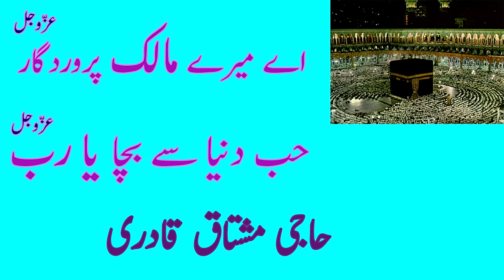Hub e Dunya Se Tu Bacha Ya Rab | حب دنيا سے تو بچا يا رب عزّوجل | HAJI MUSHTAQ QADRI | AUDIO(1998)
Beautiful Munajat - Hub e Duniya Se Too Bacha Ya Rab - حب دنيا سے تو بچا يا رب عزّوجل - HAJI MUSHTAQ QADRI ATTARI (Full HD) - RARE AUDIO(1998) MUNAJAT
كلام :- امير اہلسنت حضرت مولانا الياس عطار قادرى دامت بركاتهم العاليه
Hub e Dunya